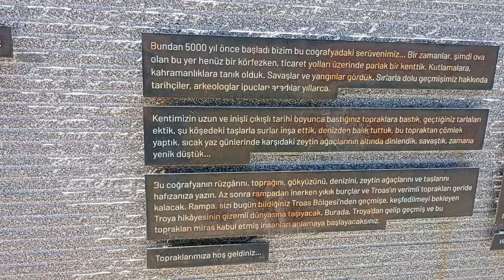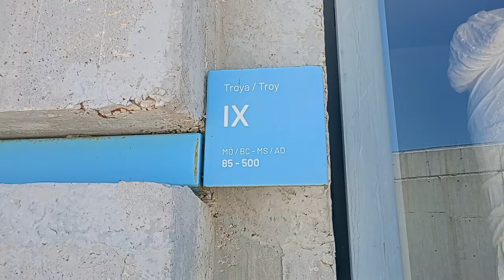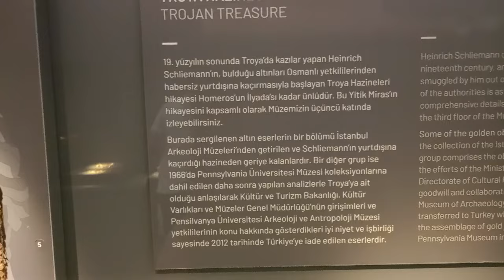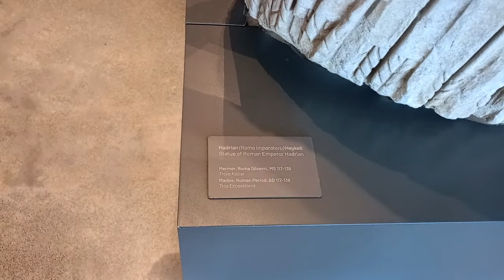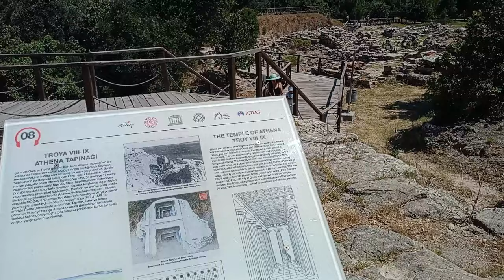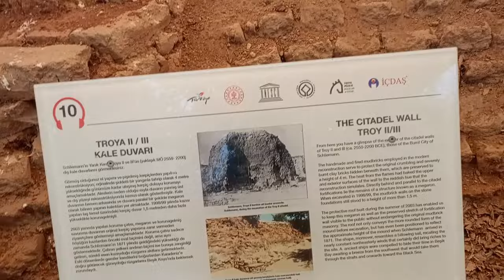Bir Kadın Uğruna Yok Olan Şehir Truva! (18)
Çanakkale turumuzun birinci bölümünde en bilindik antik şehirlerden Truva'yı efsaneleriyle birlikte sizlere anlatmaya çalıştık. Dünyalar güzeli Helen için başlayan Truva savaşı sonrasında yok olan Şehir Truva! Herkese şimdiden iyi seyirler.